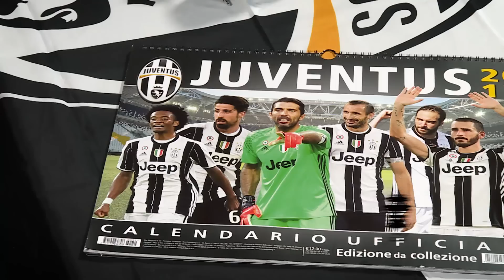JChallenge: Juventus' Claudio Marchisio speaks the local language of Piemonte!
It is well known that Claudio Marchisio is Juventus born and bred, but how well does he know the local language of his home city, Turin? There was only one way to find out.